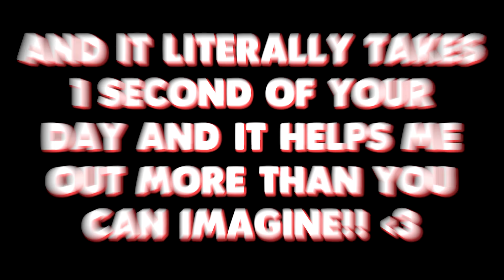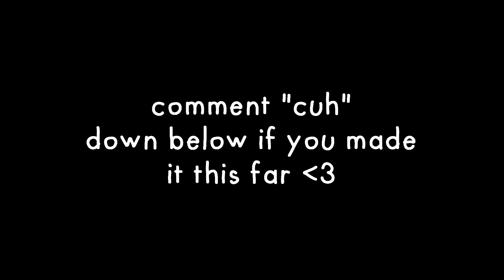PRANK CALLING IN FORTNITE #1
--outro song!

Humanity